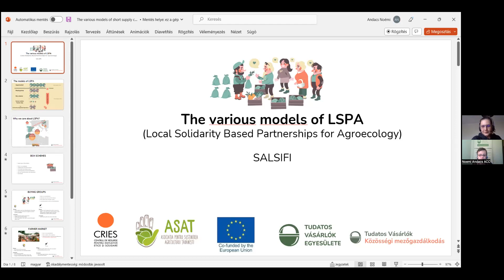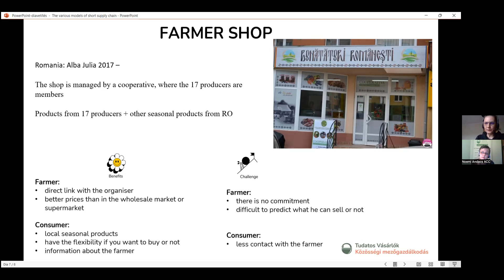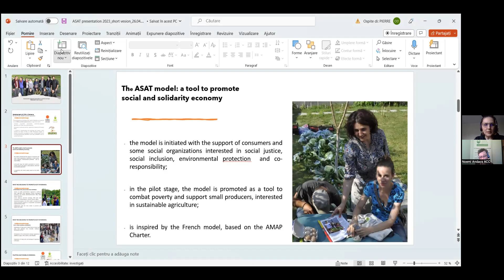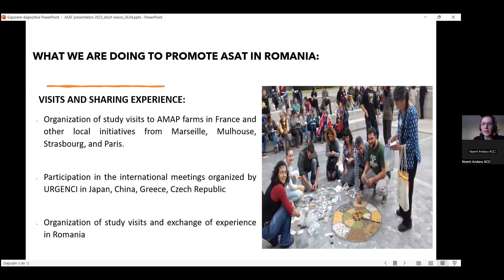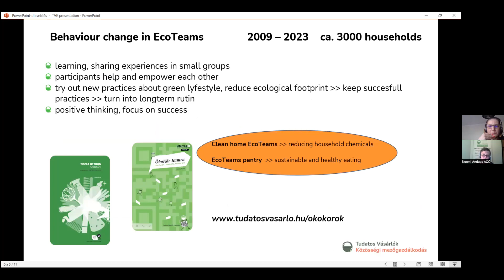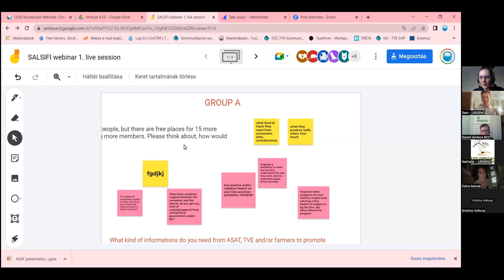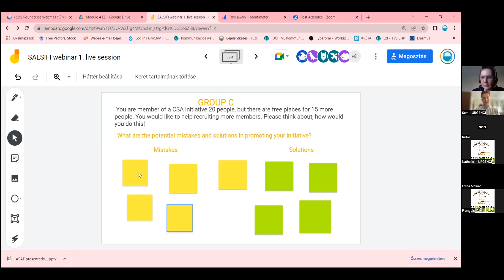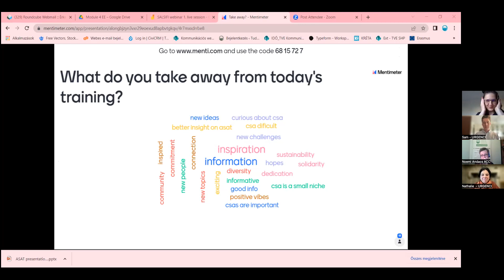Session One: Advocacy in Eastern Europe for Sustainable Food Systems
Does Eastern Europe have a specific dynamic regarding the development of LSPA (Local Solidarity Partnerships for Agroecology)? Together, let’s find different methods and models to build a more sustainable food system.

Enjoy the replay of the first live session of this module!